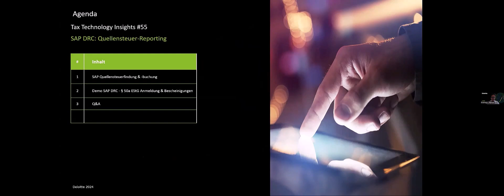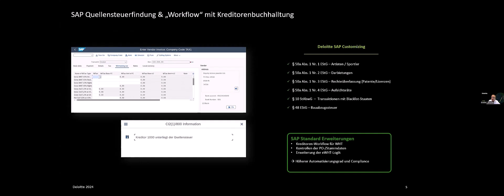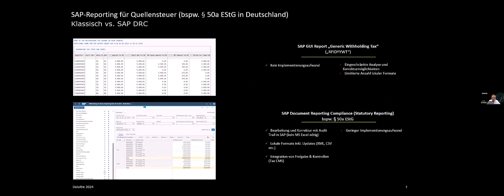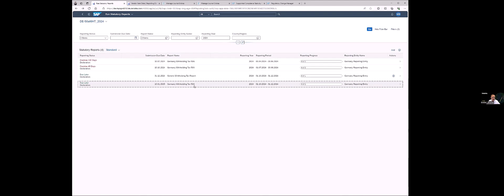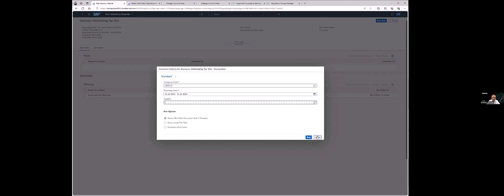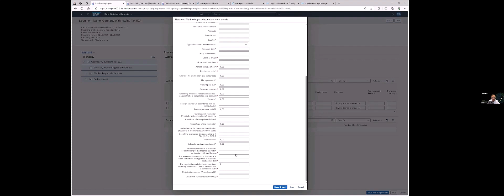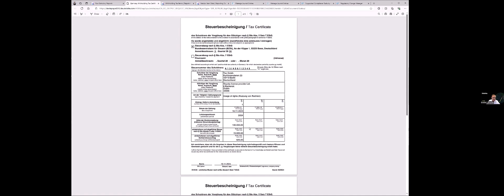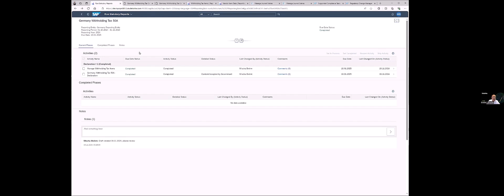Tax Technology Insights #55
Im 55. Webcast dieser Reihe am 19. November 2024 zeigten wir live in SAP die automatische Erstellung einer Quellensteueranmeldung sowie PDF-Generierung und Mail-Versand einer Lieferantenbescheinigung für § 50a EStG mit der Lösung "SAP Document and Reporting Compliance" (DRC).